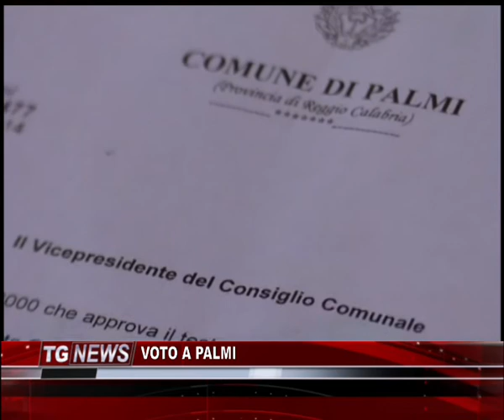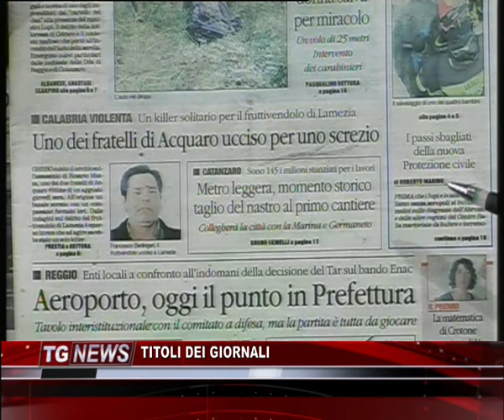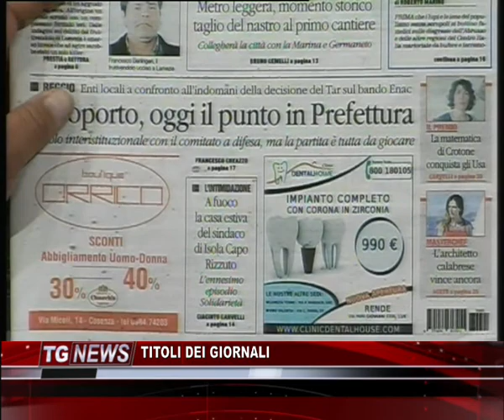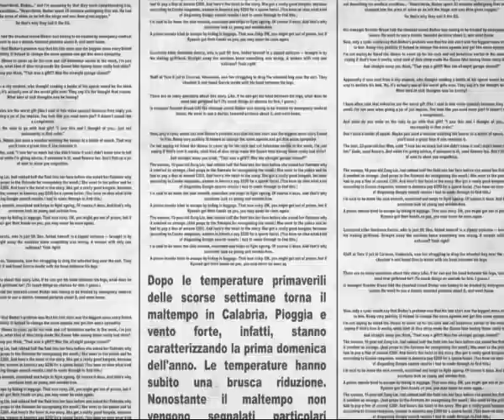TG NEWS DEL 21 GENNAIO 2017 - IL VIDEO (2)